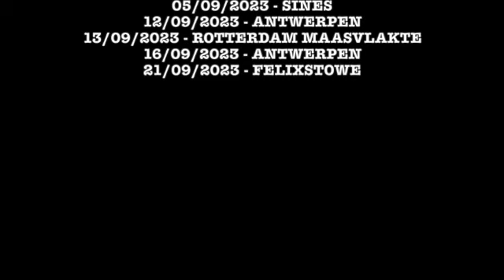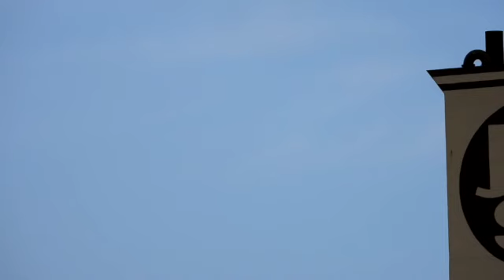MSC REEF INBOUND FOR BERTH 8 FELIXSTOWE SD 480p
THE VESSEL ENTERS THE RIVER ORWELL AND PROCEEDS UP RIVER FOR BERTH 8 . PASSING BERTH 9 AND THE RECENTLY ARRIVED OOCL VESSEL SHE PROCEEDS TO SWING FOR BERTH 8.